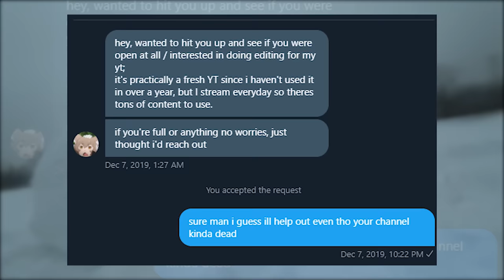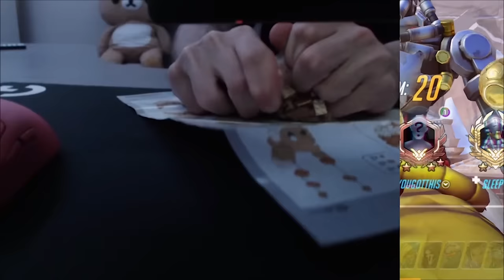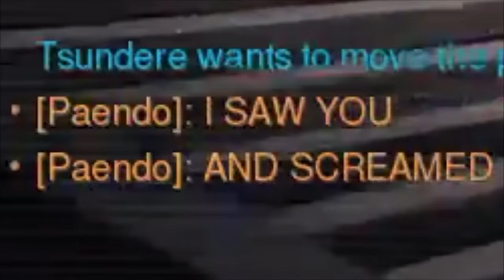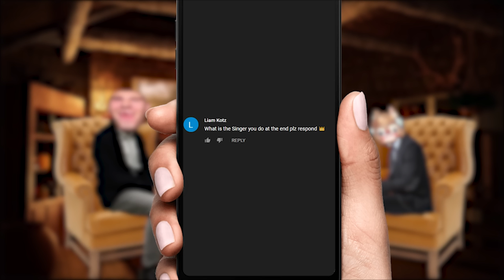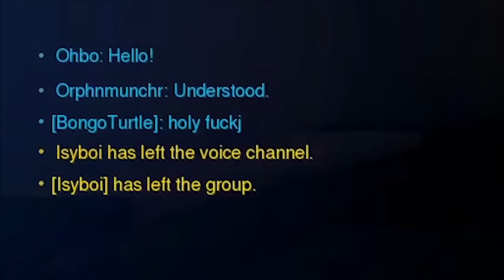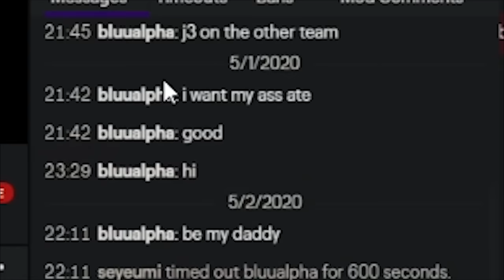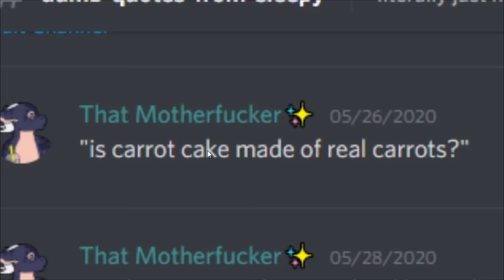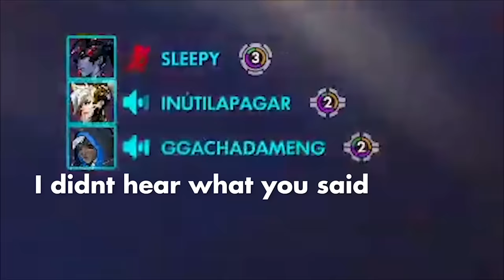our favourite overwatch moments of 2020 (THANK YOU FOR 250k!)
Social Media▼